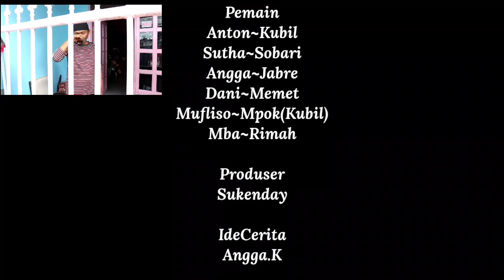Film Komedi Cengkareng - Niat Bae Malah Apes...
Film Komedi Cengkareng Niat Bae Malah Apes... | ASAS TEAM

Semoga Terhibur

Terimakasih..

film komedi terbaik 2021
film pendek komedi cengkareng
film komedi anak cengkareng
film drama komedi cengkareng
film komedi anak cengkareng terbaru masa kini
film komedi cengkareng series
film komedi terlucu 2021
film komedi cengkareng indonesia
film komedi bikin ngakak
film komedi cengkareng terbaru
film drama komedi serial masa kini
film komedi ngakak banget
film komedi masa kini
drama komedi cengkareng terbaik
drama komedi indonesia
drama komedi anak cengkareng
drama komedi terbaru
drama komedi masa kini
drama komedi bahasa jawa
drama komedi bikin ngakak
drama komedi barat terbaik
drama komedi barat terbaru
drama komedi cerita rakyat